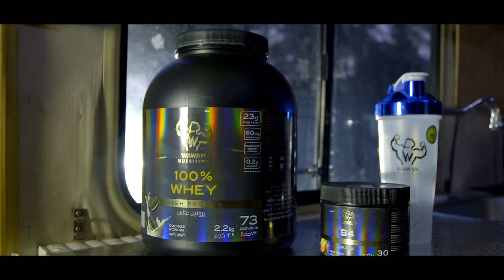Youness - Caravane ( Official Video ) | يونس - كرفان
Je suis Youness, auteur-compositeur interprète, guitariste et rêveur marocain.
J'ai hérité de ma mère ma passion pour le chant. Quand j'étais petit, je l'écoutais chanter dans la cuisine pendant des heures.
Mon aventure dans le monde professionnel du chant a commencé depuis que remporté le Casting Star en 2003 "la Moroccan Star Academy".
cette chaine me permet de  partager mon amour pour la musique et le Maroc avec vous!
Bienvenue dans mon monde et merci de faire partie de mon voyage

ـــــــــــــــــــــــــــــــــــــــــــــــ
Digital Distribution : DigiSay
Written by : Youness
Mixed & Arranged by : Soul A
Composed by : Youness
Realisateur : Badr Hassani
ـــــــــــــــــــــــــــــــــــــــــــــــ
Suivre sur :
ـــــــــــــــــــــــــــــــــــــــــــــــ